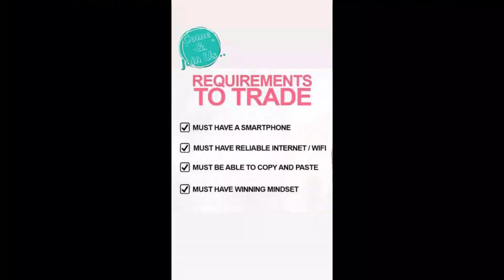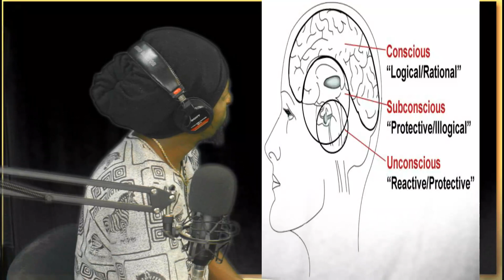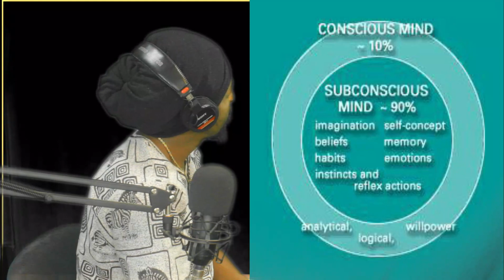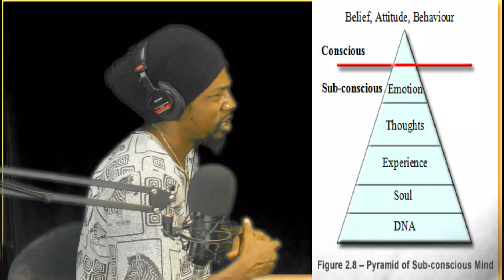Jamaican Cr¡¡me Prob£em Could see Darker Days If we dont Start by doing this Now!!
Blessed love and respect to each and everyone...!

Through a communion of minds, aimed towards the development and nurturing of our emotional, psychological and spiritual space and wellbeing.

If the information and or discussion on this platform, appeals to you in anyway and you feel compelled to support this journey, via monetary contributions, you may do so via the links below.